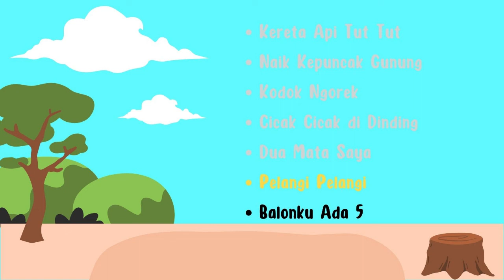Kumpulan Lagu Anak Anak Indonesia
Halo Adik2 Terkasih, berikut list lagu anak yang ada pada video ini
♪ Naik Kepuncak Gunung
♪ Kodok Ngorek
♪ Cicak Cicak di Dinding
♪ Dua Mata Saya
♪ Pelangi Pelangi
♪ Balonku Ada 5

✐ Welcome to "Dunia Bara2" - the place where I promote lesser known, but amazing  artists

🚫 Dunia Bara2 is just a non-profit channel to promote music for kid. If you are an artist/organization that believes videos are copyrighted, please do not remove them.